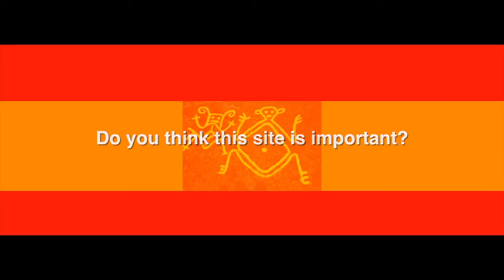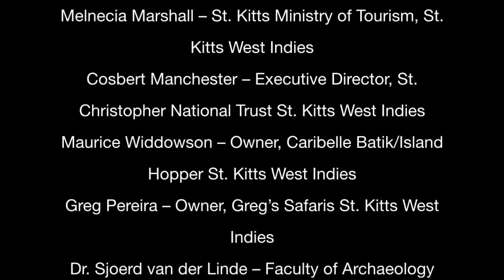Heritage Perspectives (St. Kitts) - Winston Caines_CULTURE BEAT SKN TV 0030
HERITAGE PERSPECTIVES (ST. KITTS) looks at the early European visitors and settlers on St. Kitts, their impact on the first inhabitants of St. Kitts, the Kalinago (Carib)/Amerindians, and the legacy of the predominant African/Caribbean population that remains.

In addition to this documentary a series of interviews were conducted on St. Kitts with heritage stakeholders including; historians, researchers, and people from the community to hear their perspective on their rich heritage.

St. Kitts Department of Culture - Research & Documentation Unit collaborated with Leiden University on a project titled “Heritage Perspectives”, to document on video opinions from a variety of St. Kitts Heritage Stakeholders about the following heritage sites; Brimstone Hill Fortress National Park, Charles Fort, and Bloody Point.

"The project tries to document, archive and present the different perspectives on the multi-varied and complex heritage of the Caribbean, focused specifically on Amerindian Heritage in relation to other forms of heritage, and within the framework of the research undertaken in the EU Nexus 1492 Project. The videos will be available in a searchable and publicly accessible database of the Nexus Project, called.

TITLE: Heritage Perspectives (St. Kitts) - Winston Caines Interview
TYPE: Documentary - Interview (2014)
PRODUCER: St. Kitts Department of Culture - RDU, Leiden University
DIRECTOR: Marlene Phillips